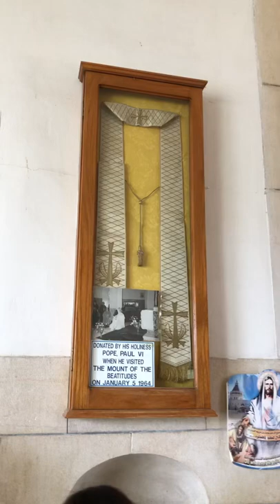Pope Paul IV